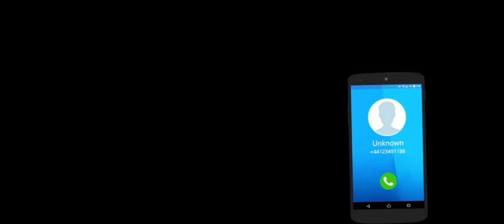City Tuk Tuk Driving Simulator - Auto Rickshaw Offroad Mountain Driver - Android GamePlay #7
About Game:-  ↓ More Information & App Download ↓ ---
➔ Now it is time to enjoy the best offroad city Auto Rickshaw taxi transport games that includes speed driving, parking, pick from one location and drop to another location service in the city rush and mountain hill. Indian JugnooAuto Rickshaw taxi is now all set to drive in the city and on Mountain roads. In the city road, the heavy unexpected traffic rush with heavy vehicles such as truck and busses and also on the hill roads with sharp turns gives you a real Mountain taxi auto rickshaw driving experience. So you are going be ajugnooautorickshaw taxi driver and transport people from one location to another using uber and career services in this amazing auto rickshaw duty driver parking simulator game. Auto rickshaw can't park itself; it needs an auto expert driver just like you. I am sure you will enjoy Off Road Auto Rickshaw taxi Driver in this cool and latest Simulator 3D game.Auto rickshaw duty driver

Drive Auto Rickshaw Taxi Service simulator game provides you the chance to drive tuktuksomething different than the truck driving and heavy vehicles driving. Now the test of your top driving skills like steering wheel, acceleration, and curve turning controls with challenging hurdles. This chingchigames has two main modes like environments like offroad auto rickshaw and city Indian auto rickshaw driving you to need to choose as you like and enjoy both driving skills with challenging level drive carefully and don't move too much during offroad driving because the road is too sharp and hurdles includes curve turns to ride the modern rickshaw taxi on the offroad hill climbing. Enjoy top speed on the speedometer with modern auto rickshaw drifting on off road tracks.Auto rickshaw duty driver

• Thrilling Auto Rickshaw Driving and Off-Road Adventurous.
• Dangerous Turns with Extreme TukTuk modern rickshaw Driving.
• Environment to Explore with complete Hill Station
• Pick the passenger and Drop them at the time
• Rickshaw Driver Duty in Hours of Driving Fun
• Multiple Camera views to Enhance Gameplay
• Top rickshaw driving game with user friendly gameplay
• Easy to control & completely free, Auto rickshaw duty drive.